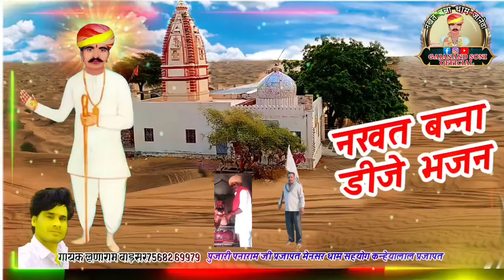सिद्ध सोलंकी रे धोख लगावा । नखत बन्ना डीजे सॉन्ग । NAKHAT BANA DJ SONG । लूणाराम बाड़सर । मेनसर धाम